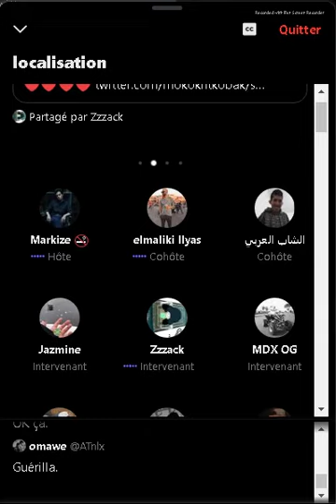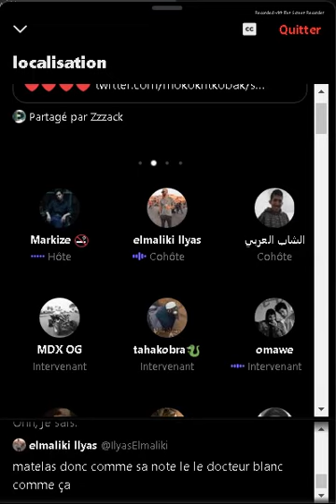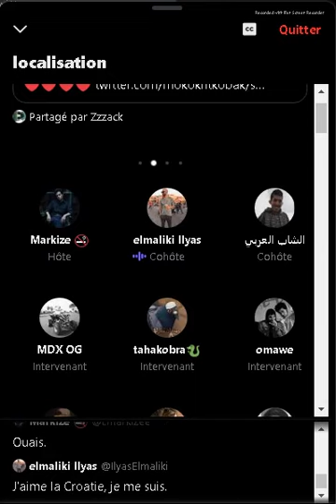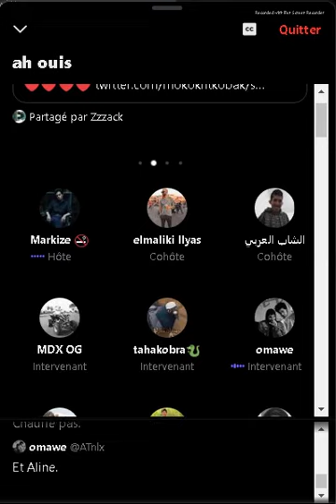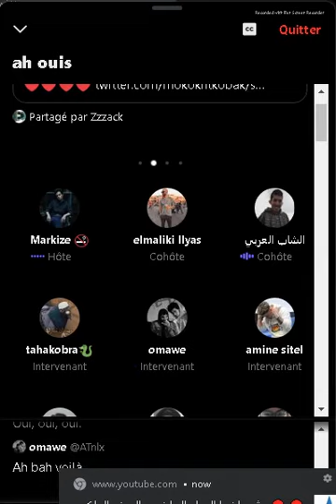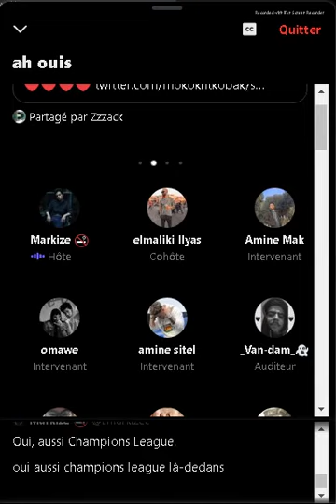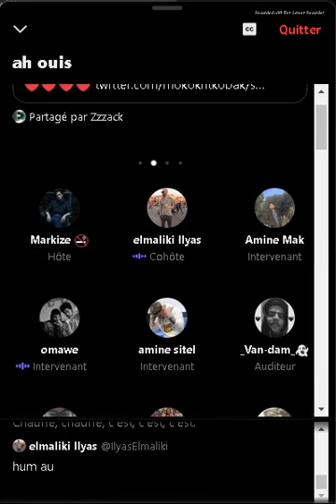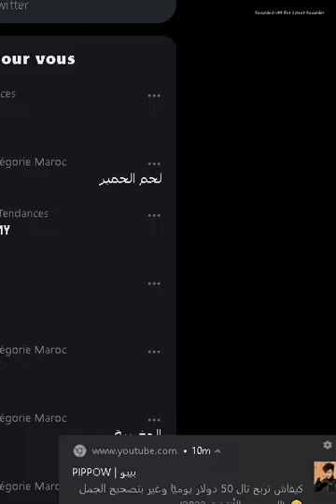live🔥| ilyas el maliki space twitter إلياس كيتسنا الوم المورفين😂لايف إلياس لمالكي 🔥